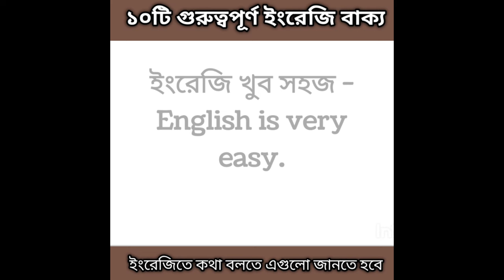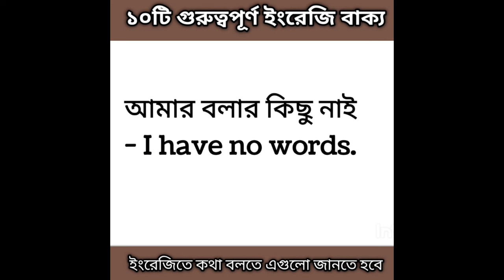প্রতিদিন কথা বলা words Most common English Words with Bangla meaningDaily English Word Meaning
প্রতিদিন কথা বলা words/ Most common English Words with Bangla meaning/Daily English Word Meaning